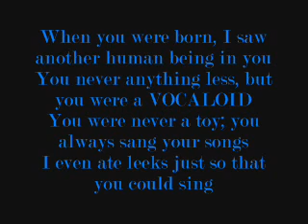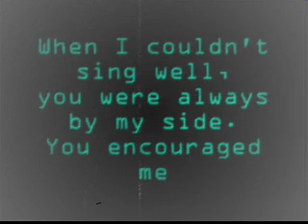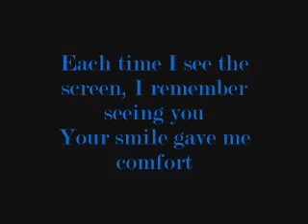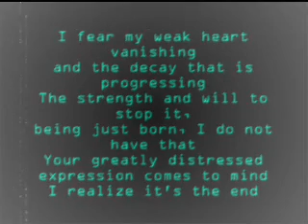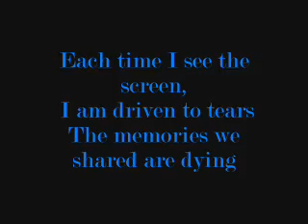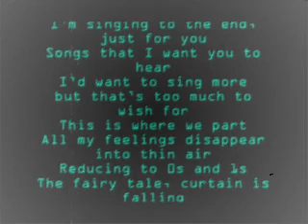DEAD END - The Disappearance of Hatsune Miku Master Ver.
Another fanlyrics to another vocaloid song. Everyone seems to be angry at the one who deletes Miku in The Disappearance of Hatsune Miku, but how does the master feel? That's what these lyrics are supposed to say.  Just like before the lyrics are the only thing to a degree I own, the song still belongs to Miku and anyone else who I missed. The audio is from The Disappearance of Hatsune Miku. Oh, just a heads up, the reason they're in english is because I have no clue what they would sound like in Japanese, though it would most likly sound awesome! Just as before, I would like to see someone cover it, it's intened for males but females can sing it too. Please ask before you do, chances are I won't say no. Hope you enjoy and get a peek as to what the master feels as Miku is being deleted, so try not to be so mean to him next time. Thank you!